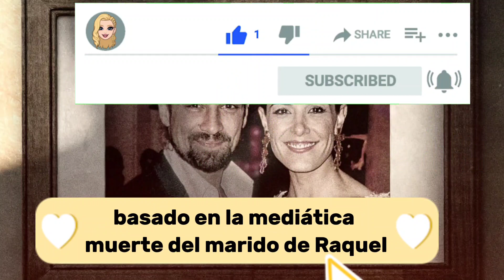Netflix pone fecha al estreno de ‘Las últimas horas de Mario Biondo’